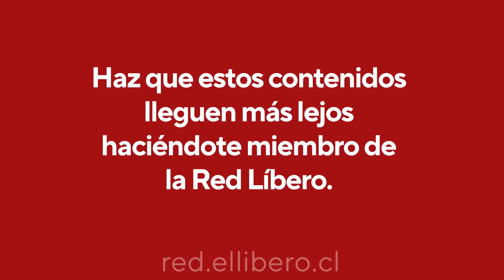La imbecilidad que afecta al país | La columna de Patricio Navia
"Tiene razón el ministro Esteban Valenzuela cuando pide terminar con la imbecilidad de creer que el Estado puede financiarlo todo y endeudarse como si no hubiera que pagar esa deuda algún día." Patricio Navia

"La mayor imbecilidad que hoy afecta al país es insistir en que Chile iba por el camino equivocado antes del estallido social y que ahora hay que avanzar por un rumbo diferente. Precisamente porque el mejor camino al éxito consiste en retomar el sendero de la gradualidad, pragmatismo y políticas basadas en evidencia, hace rato que el gobierno debió haber abandonado el discurso refundacional y la majadera insistencia en que ellos tienen un mejor modelo para alcanzar el camino a la prosperidad."